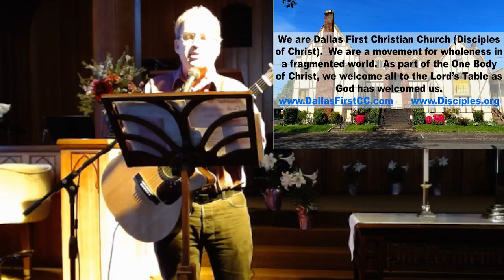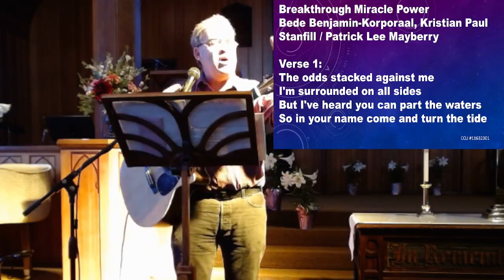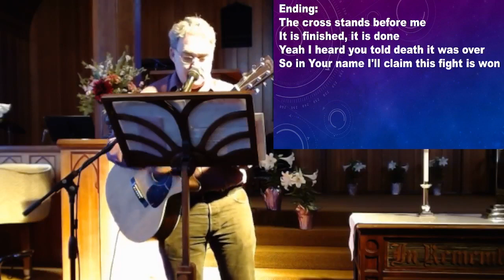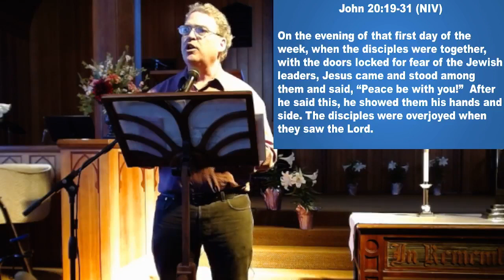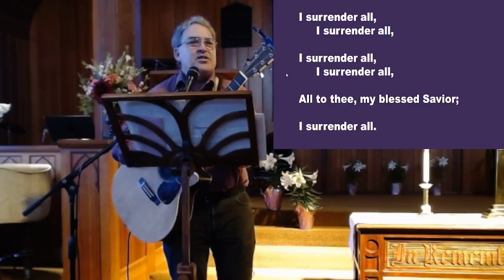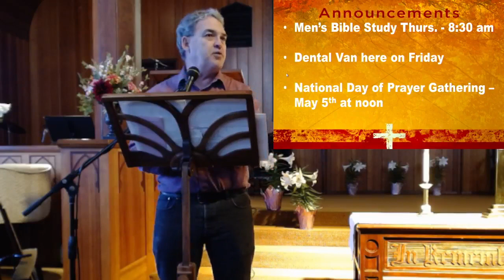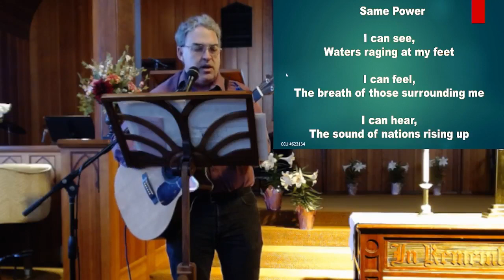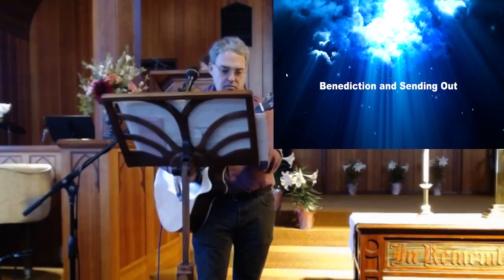Dallas First Christian Church Worship 4/24/22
Worship for Sunday 4/24/22.
Texts are Psalm 150 and John 20:19-31.
Songs covered by CCLI# 11632301 and CSPL# 181337
Please leave a message to let us know you are here and if you would like to know more about the church.